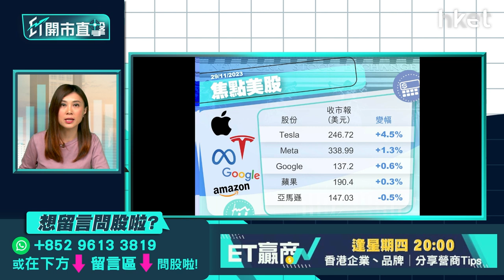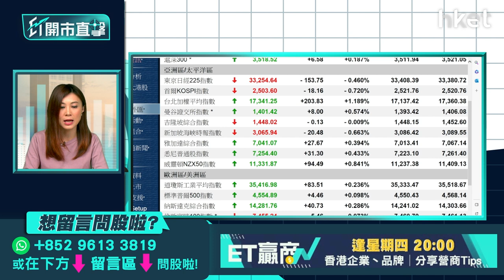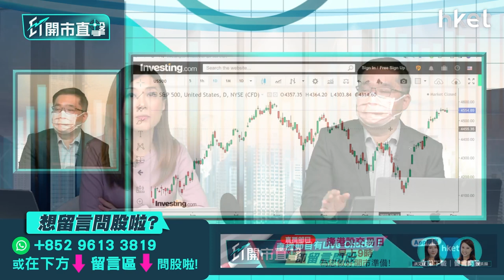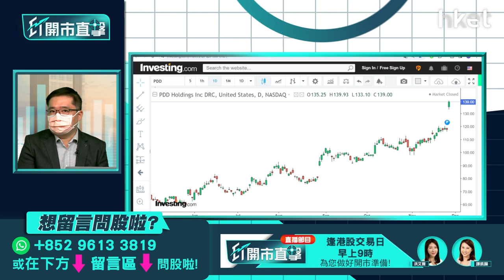美團績後部署策略 手機設備股可追？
美團（03690）周二收市後公布業績，第3季收入按年增22.1%，經調整純利57.27億人民幣，勝預期的52.89億元。美團業績前一連幾天捱沽，周二一度急挫7%，險守100元關口，績後怎部署？內媒報道指，蘋果Vision Pro內地供應鏈比例達60%。加上有分析預計，華為P70系列受益於麒麟芯片等，明年出貨量可望增長2.3倍，一眾手機設備股周二發力，當中瑞聲科技（02018）連升4日，並同步獲大行上調目標價，手機設備股可追入？華晉證券資產管理投資總監馮宏遠（Thomas）今早9時於《ET開市直擊》為你部署焦點股。